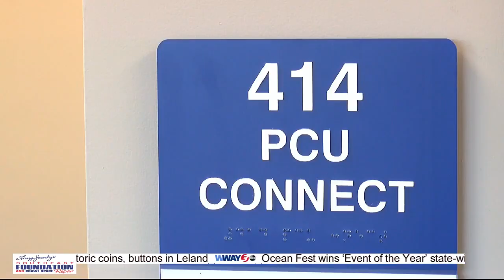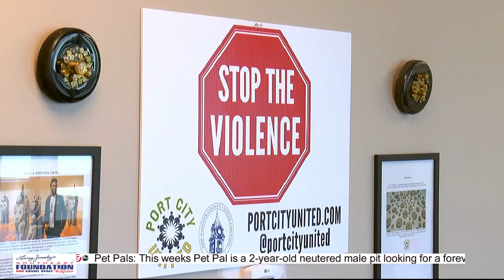Port City United operating in new office space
Port City United held an open house, showcasing its new office space and providing an opportunity to meet the department's team members.